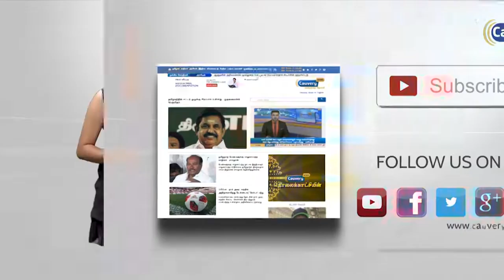சர்க்கஸ் காட்டவும் திறமை வேண்டும்: ஸ்டாலினுக்கு முதலமைச்சர் பழனிசாமி பதில்